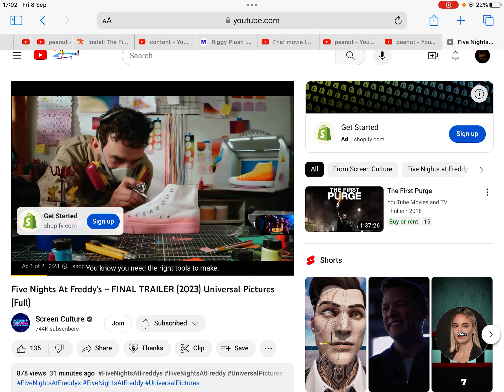Reacting to the new Fnaf trailer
Um guys is that Freddy fazbear bar har had har har